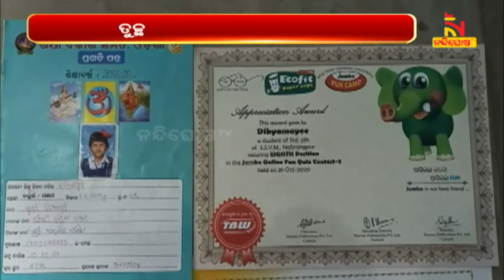ମୃତ ଝିଅର ସ୍କଲାରସିପ୍‌ ଓ ଏଲଆଇସିର ୫ଲକ୍ଷ ଟଙ୍କାକୁ ରେଡ଼କ୍ରସକୁ ଦାନ କଲେ ମା’ | NandighoshaTV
ମୃତ ଝିଅର ସ୍କଲାରସିପ୍‌ ଓ ଏଲଆଇସିର ୫ଲକ୍ଷ ଟଙ୍କାକୁ ରେଡ଼କ୍ରସକୁ ଦାନ କଲେ ମା ।

* DishTV Channel No: 1367
* Airtel Digital TV Channel No: 611
* TATASky Channel No: 1779
* hathw@y Channel No: 731
* Ortel Channel No: 707
* Videocon d2h Channel No: 840
* SITI Channel No: 17 & 458
* GTPL Channel No: 719
* SUN Direct Channel No: 667
* Asianet Channel No: 219